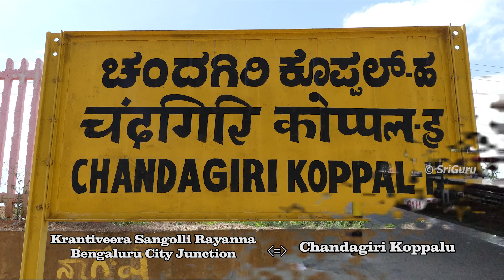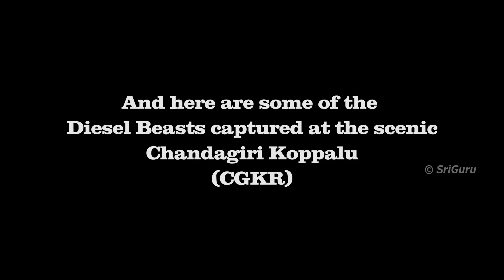A Ride behind 'namma' KJM WDP-4s | Epic EMD Sounds & Honks | SBC - CGKR - SBC Journey Compilation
With poles erected all along the tracks, and doubling work at Srirangapattana almost completed its just matter of time for silent electrics to conquer this territory. But as of now its just diesel beasts smoking, chugging, humming & honking all along the stretch of 138 Km between two major cities KSR Bengaluru City & Mysuru Junction.

Hence this ride, very early in the morning, to get to hear the awesome EMD sounds & honks in amidst silent city lines and through the countyside with green all over the place under a overcast sky. Enjoy :)

Note - The link for 16215 Chamundi Express is 20021 WDP-4 from UBL & not KJM (as mentioned in the video)

Date - 22/07/2017
Camera - Moto G3 & Panasonic Lumix DMC FZ300